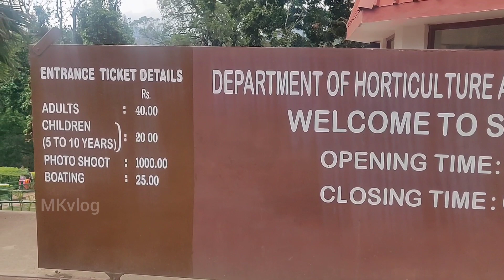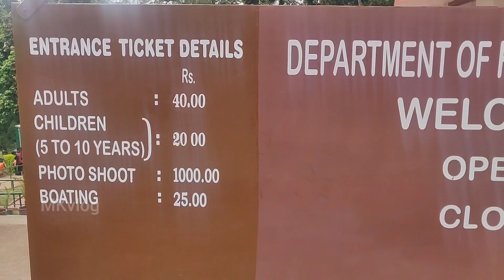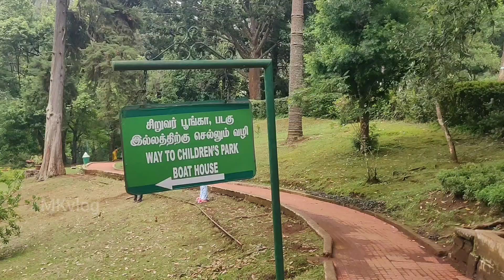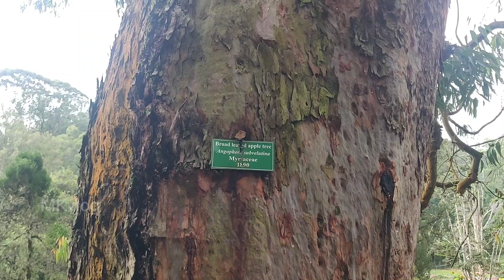SIMS Park Coonor